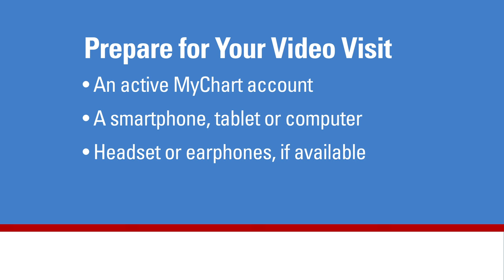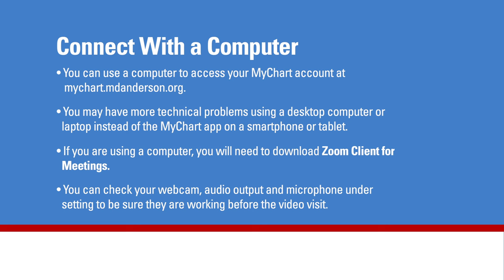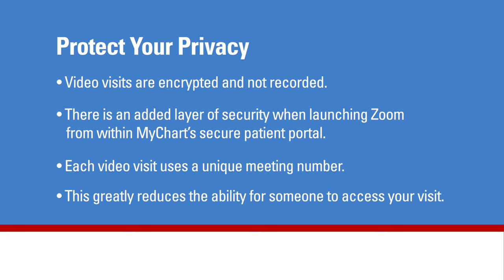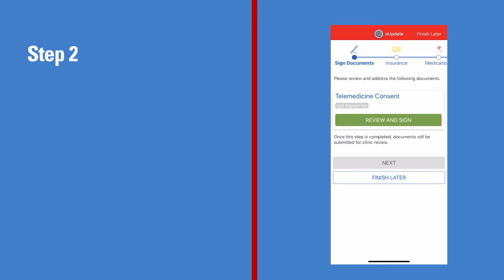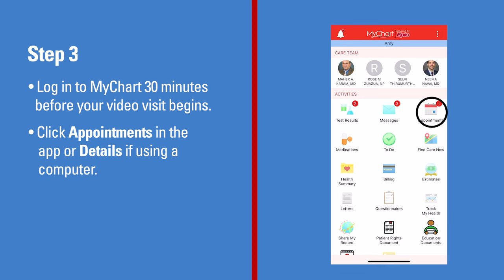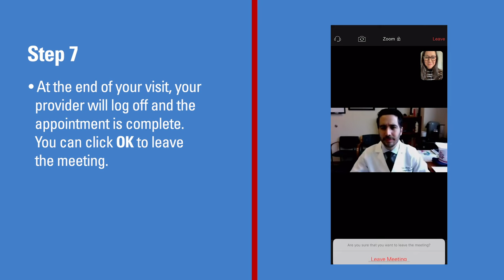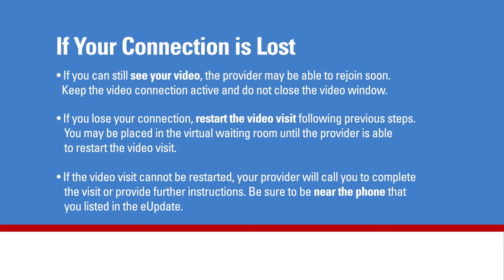MyChart video visit instructions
This video prepares you for what to expect during a MyChart video visit. Video visits allow you to interact with your health care provider through live video and audio on your own device. You will be able talk to your provider, similar to an office visit, by using your smartphone, tablet or computer to connect through MyChart.